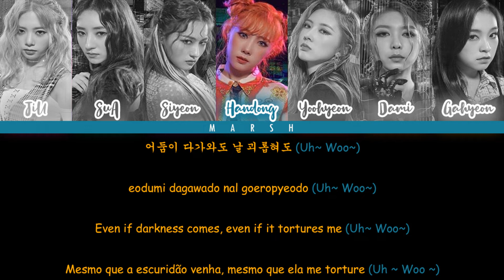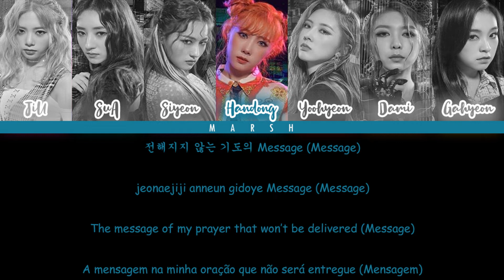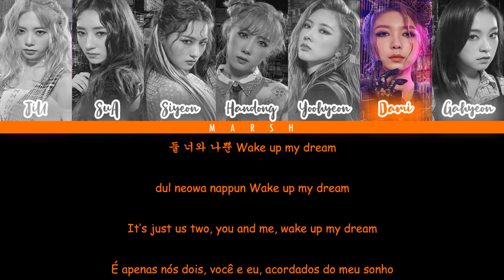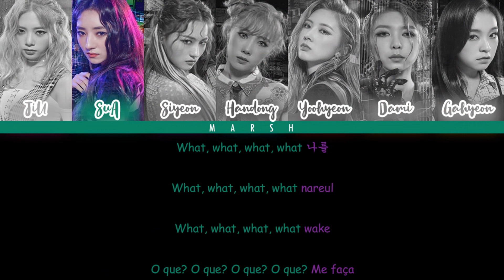Dreamcatcher (드림캐쳐) – What (Color Coded Lyrics/Han/Rom/Eng/Pt-Br)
Wattpad: @M4r5hm3II0

Créditos/Credits

한국어: Colorcodedlyrics@Site

Romanization/Romanização: Colorcodedlyrics@Site

English: Colorcodedlyrics@Site

Português Br: Marsh

Tags

Dreamcatcher What
Dreamcatcher What lyrics
What Dreamcatcher Lyrics
What lyrics
Dreamcatcher What color coded lyrics
Dreamcatcher What line
Dreamcatcher What english trans
Dreamcatcher What Live
Dreamcatcher What showcase
Dreamcatcher What thaisub
Dreamcatcher What vietsub
Dreamcatcher What pt-br
Dreamcatcher What legendado
Dreamcatcher What tradução
Dreamcatcher What español
Dreamcatcher What 中字
마마무 너나 해 日本語字幕 かなるび 歌詞
드림캐쳐 왓 가사
왓 가사